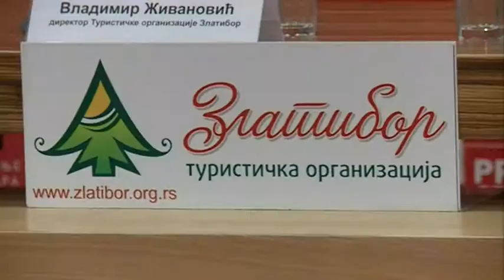Turističke vesti za 02.12.2018